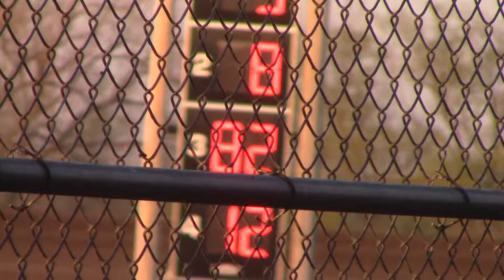Marshalltown Sport Mod Heat 1 5/4/18